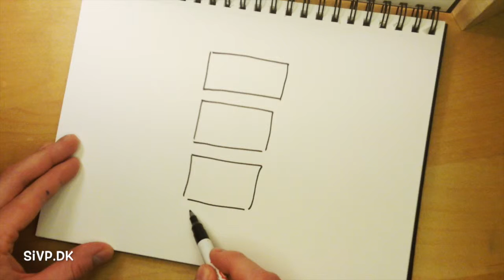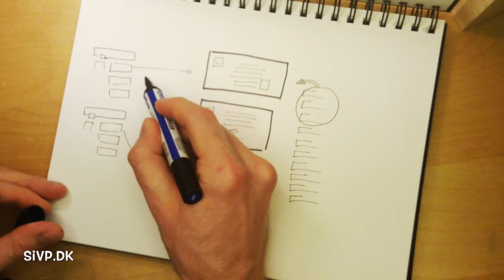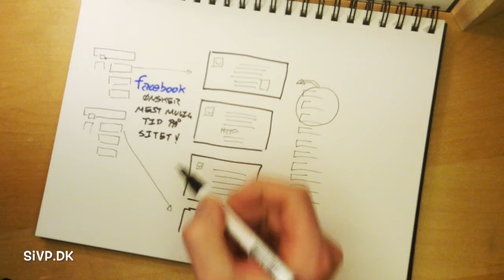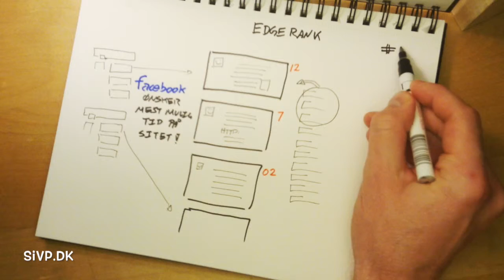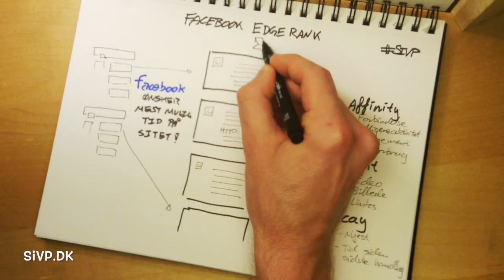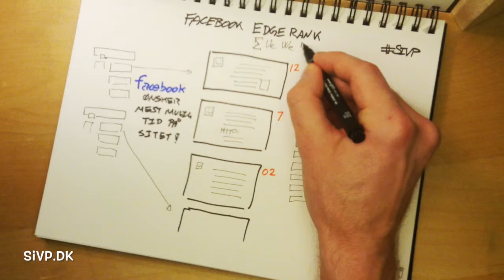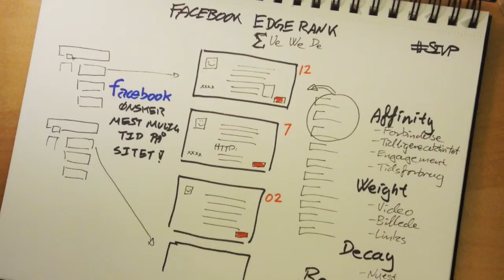Hvorfor får alle ikke mine opslag på Facebook?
Facebook Edge-Rank!